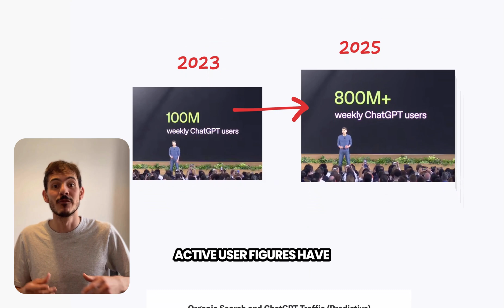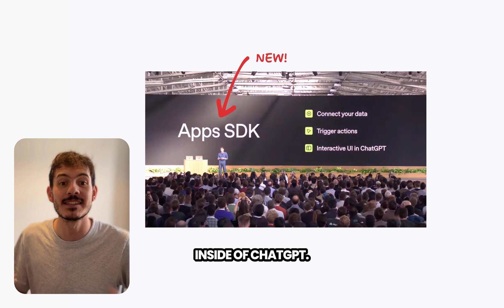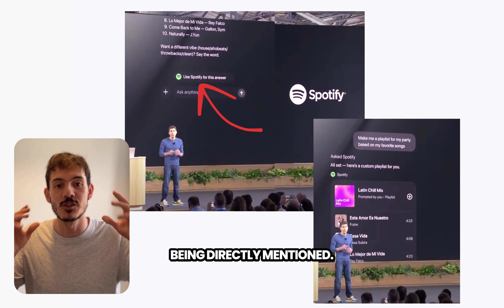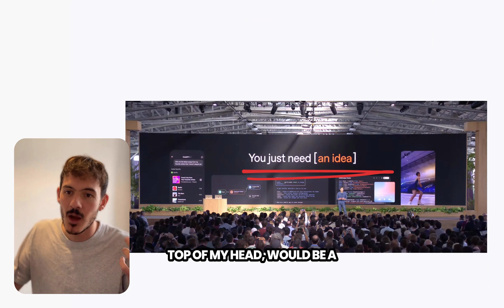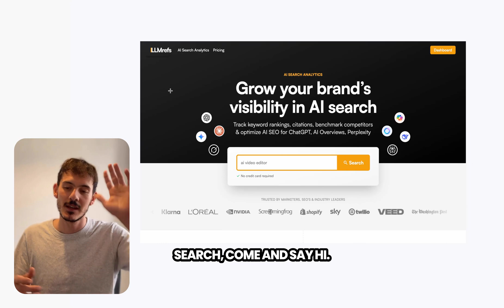Big opportunity for SEO in ChatGPT Apps SDK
OpenAI just dropped a bombshell at its DevDay 2025 event, and it's set to change everything we know about search, app discovery, and SEO. The main event? The official launch of the ChatGPT Apps SDK, a revolutionary tool that allows developers and brands to build, embed, and monetize real, interactive applications directly inside of ChatGPT.

In this deep dive, we break down exactly what the ChatGPT Apps SDK means for you. With ChatGPT's weekly active users skyrocketing past 800 million, this isn't just another feature—it's the dawn of the first major new app store in over a decade.

- The Core Announcement: What is the ChatGPT Apps SDK and how does it enable developers to build interactive UI, connect data, and trigger actions within a chat conversation?
- Live Demo Breakdowns: We analyze the mind-blowing examples showcased, including how a simple text prompt can trigger Figma to create a wireframe or how ChatGPT can automatically recommend and use Spotify to build a playlist without the user ever mentioning the brand.
- The SEO Revolution: This is more than just ASO (App Store Optimization). We explore how brands can get their app recommended as the single, authoritative solution for a user's prompt, bypassing traditional search engine results pages entirely.
- The Future of Discovery: Learn why this shift from a list of blue links to a single, AI-powered recommendation is a massive opportunity for organic growth and how it could help your brand reach millions of users who have never heard of you.
- Actionable Strategy: How can you start thinking about optimizing your brand and software for this new "AI Search" ecosystem? We discuss practical examples, from workout apps to e-commerce brands.

If you're an SEO, a developer, a SaaS founder, or a marketer, this is the most important video you'll watch this year. The race to dominate this new platform starts now.

00:00 - The Biggest ChatGPT Update for SEOs in 2025
00:07 - What is OpenAI Dev Day?
00:17 - ChatGPT's Explosive User Growth (From 100M to 800M+)
00:37 - The Massive Announcement: Apps Inside ChatGPT
01:04 - Introducing the ChatGPT Apps SDK
01:21 - Example 1: How Figma Works Directly in Chat
01:53 - Example 2: The Future of Discovery (Spotify Demo)
02:15 - AI SEO: Optimizing for AI Recommendations, Not Search Results
02:27 - How Your App Can Get Recommended (Workout App Example)
03:10 - Why This is a HUGE Opportunity for All Brands
03:52 - How to Track Your App's Visibility in ChatGPT
04:08 - Final Thoughts

👇 Here's my full analysis of OpenAI Dev Day 2025

→ ChatGPT has grown to 800M+ WAU
→ The first new major App Store in a decade
→ Apps automatically recommended based on user prompt
→ Winners are likely to see huge traffic & CVRs